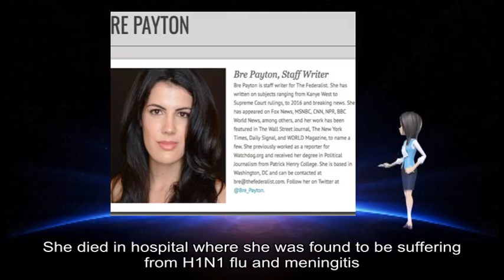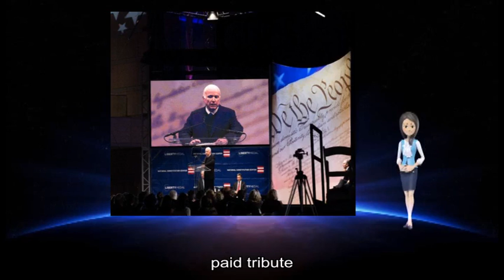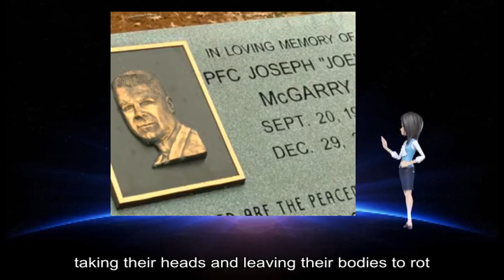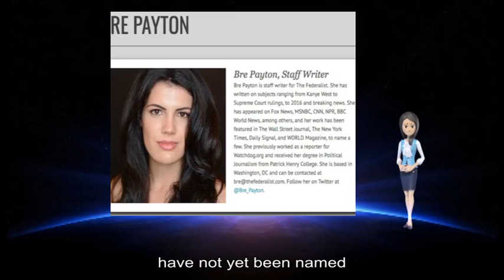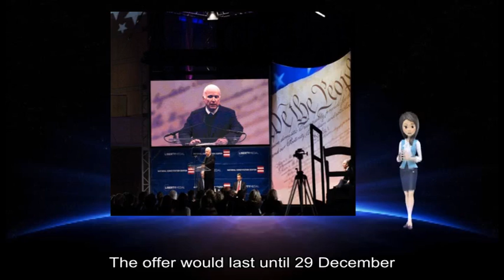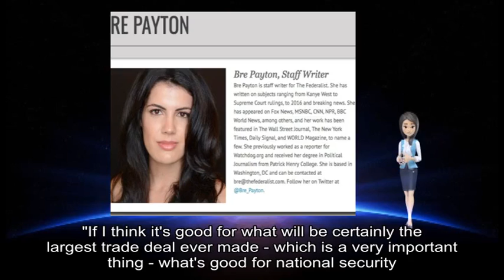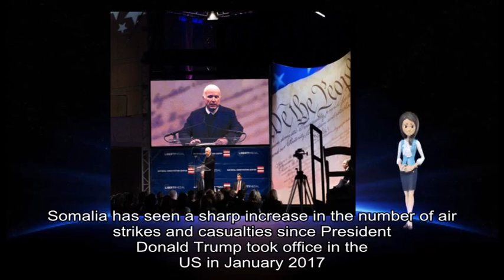12292018 Bre Payton, US conservative news writer, dies at 26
about: conservative US writer, Bre Payton, Morgan Murtaugh, H1N1, Online, Federalist, Payton, Payton, Fox, major channels, BBC, CNN Thank, heavy heart, Bre, Please, Rest, beautiful soul https, //t co/pMFCZNaqKl End, Twitter, @ morganmurtaugh, memorial page, wonderful human, Meghan McCain, late US Senator, John McCain, prominent political commentator, Ben, Bre_payton, possible way, wonderful fearless vibrant, intelligent young woman, Sending, darkness https, //t co/K5nfRiB7gy End, Twitter, MeghanMcCain, Disney, Bambi, Missouri, David Berry Jr, year-long sentence, August, family members, rot prosecutors, Missouri, jail sentence, illegal deer, Robert George, Berry Jr, Walt Disney, Bambi, December, woodland creatures shows, eponymous deer character, Bambi, months-long investigation, Berry Jr, David Berry Sr, Kyle Berry, local newspaper, Springfield News-Leader, total number, Lawrence, County 's conservation agent, Andy Barnes, Berry Jr, year-long sentence, Lawrence, County prison, 120-day term, Barton, County prison, firearms probation violation, Missouri, Conservation Commission, Scandinavian, women tourists, Morocco, country 's, interior ministry, Imlil, Atlas, mountain range, Africa, peak Mount, Toubkal, Denmark, Norway, police investigation, interior ministry statement, popular tourist attraction, Chinese company, Huawei, Meng Wanzhou, Canada, December Shennong Mountain, Henan, ticket fee, Huawei, Ms Meng, Canada, faces extradition, Iran, China, Huawei, phones shoot, grand photos, Shennong, park 's, social media account, Huawei, December, China Morning, China, social media users, Huawei, phone owners, % discount, Beijing Seen, Beijing Bring, Huawei, //t co/QUxL1IYpql pic twitter com/SacrFJLofw End, Twitter, @ luoshanji, Apple, Menpad, Shenzhen-based LED, display manufacturer, employees buying, Huawei, Apple, iPhone US prosecutors allege, Ms Meng, Huawei, Skycom, evade sanctions, Iran, Skycom, separate company, Huawei, true relationship, Ms Meng, Huawei, 's founder, allegations Life, Huawei, Chinese telecoms, world 's, smartphone maker, Skycom, Iran, Ms Meng, 's detention, acrimonious trade dispute, Washington, Beijing China, Beijing, severe consequences, Canada, Canadians, China, national security US President, Donald Trump, US justice department 's case, Ms Meng, national security interests, China, important thing, national security, Reuters, news agency, Canada, Mr Trump, extradition partners, extradition process, Foreign Minister, Chrystia Freeland, Islamist, group al-Shabab, air strikes, Somalia, air strikes, deadliest air attacks, Somalia, November, Somalia, sharp increase, air strikes, Donald Trump, January, Investigative Journalism, air strikes, Somalia, huge military base, Djibouti, launches attacks, Mr Trump, March, attack militants, Somalia Traditionally, US presidents, Somalia, special forces soldiers, Mogadishu, Black Hawk Down